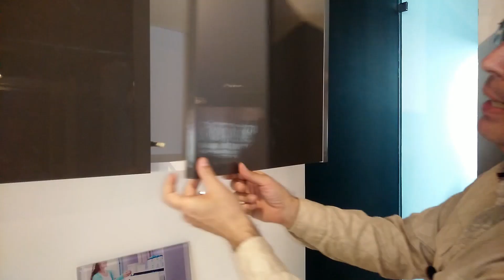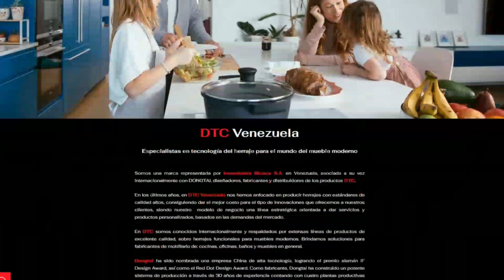Cómo ajustar altura de puertas de gabinetes con bisagras de cazoleta DTC Pivot Pro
Ajustar la altura de puertas de los gabinetes de los muebles modernos es muy fácil, sobre todo usando bisagras de cazoleta DTC Pivot Pro. Esta marca de herrajes se distingue por su calidad, fácil instalación y ajustabilidad para mejorar el funcionamiento de los muebles.

Te aseguro que si ves este video te encantarán las bisagras rectas DTC por lo sencillo que es lograr que todas las puertas estén perfectamente alineadas.
Para conocer todo lo que puedes lograr utilizando herrajes de esta marca te invito a visitar y desde luego que si estás en Venezuela, puedes acercarte al showroom de DTC Venezuela ubicado en Boleíta Norte en Caracas.

Mis recomendaciones de herramientas en Amazon USA:

Agradecimiento a French Fuse por su canción Positive Fuse